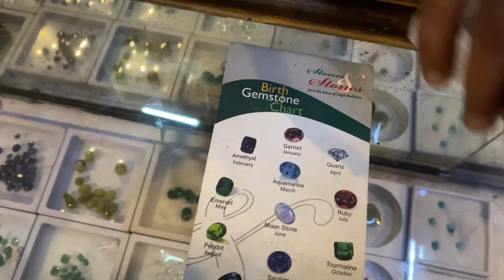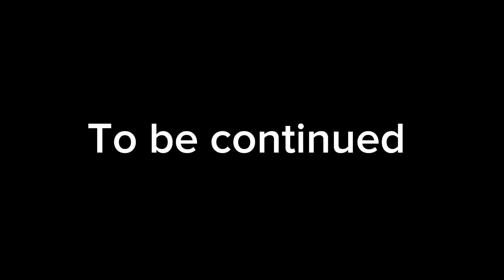Explore new things in hunza | zabardast caramel cold coffee !